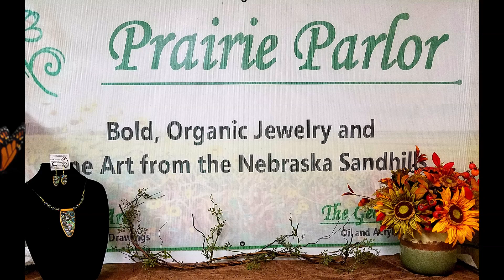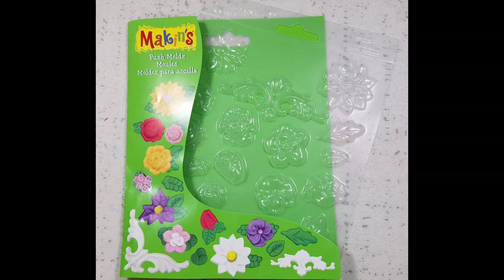Cilla's Golden Pendant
Priscilla Andrews is super creative mixed media artist with a great sense of humor. You'll love her presentation just as much as you love her beautiful pendant.

Studio Cryptique is the talent development/production company Studio Cryptique selects 12 artists per year to be on the Be Seen-Be Known Team. As a BSBK artists, our team designs their own projects, film their process and create a free printable PDF available